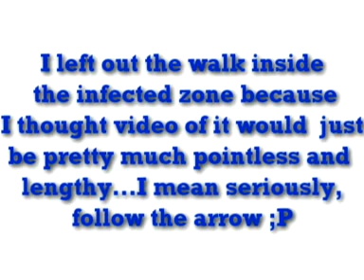Fusion Fall - Lvl 9 Nano Mission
Totalleh awesome ;p